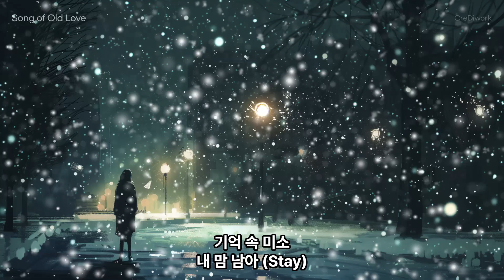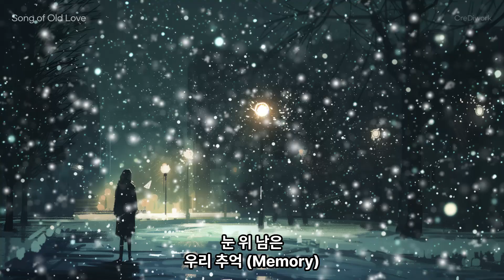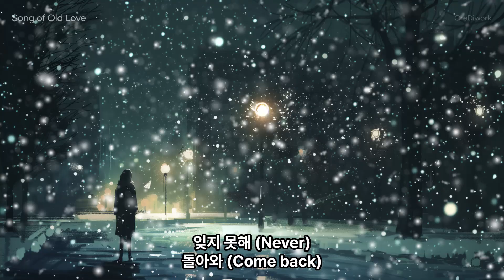옛 사랑 노래(Song of Old Love)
길을 걷다
눈물 날 때 (Cry)
옛 사랑 생각나,
가슴 아파 (Pain)

그리운 너 (You)
보고 싶은 너 (Miss)
잊지 못해 (Never)
돌아와 (Come back)

차가운 바람
혼자 있어 (Cold)
기억 속 미소,
내 맘 남아 (Stay)

그리운 너 (You)
보고 싶은 너 (Miss)
잊지 못해 (Never)
돌아와 (Come back)

눈이 내려
걷던 길 (Walk)
눈 위 남은
우리 추억 (Memory)

그리운 너 (You)
보고 싶은 너 (Miss)
잊지 못해 (Never)
돌아와 (Come back)

봄이 오면
넌 어디 (Where)
잎새 위
너의 모습 (See)

그리운 너 (You)
보고 싶은 너 (Miss)
잊지 못해 (Never)
돌아와 (Come back)

내 맘 남아
영원히 (Forever)
그리운 너 (You),
영원히 (Forever)

Concept:
이 노래는 옛사랑에 대한 그리움과 추억을 담은 발라드로, 지나간 사랑을 다시 떠올리며 느끼는 아련한 감정과 외로움을 표현합니다. 눈 내리는 겨울과 봄날의 이미지를 통해 사랑의 기억을 되새기며, 영원히 마음속에 간직하고자 하는 소망을 담고 있습니다.

This song is a ballad of nostalgia and memories of a past love, expressing the wistful feelings and loneliness of reliving a past love. The imagery of a snowy winter and spring day evokes the memory of love and the wish to keep it in your heart forever.

음원 입니다!

sound source!